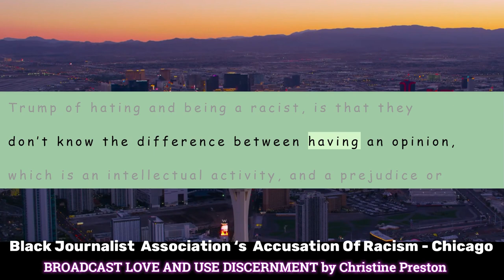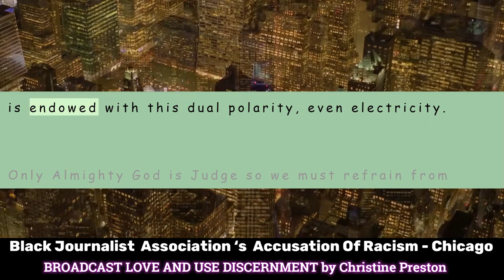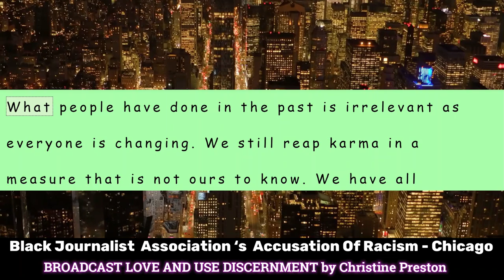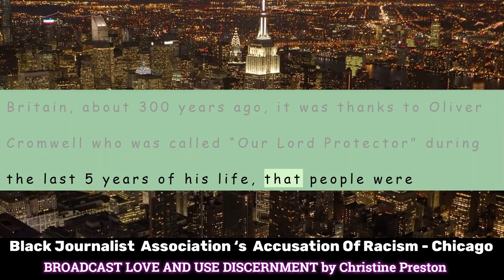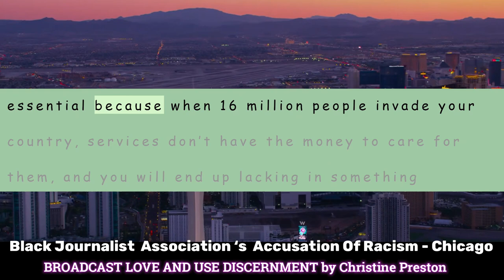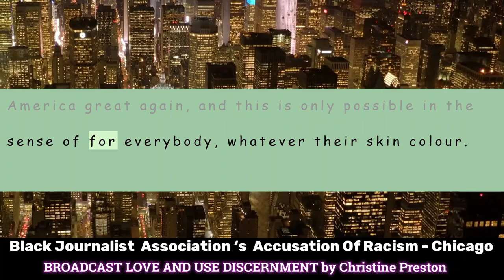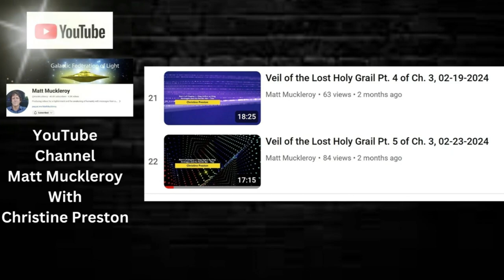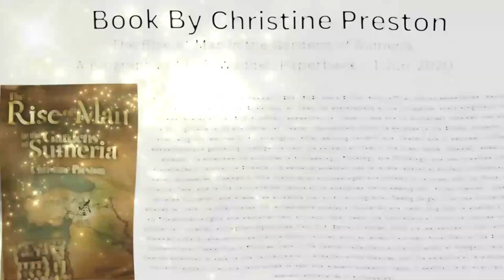Black Journalist Association's Accusation Of Racism Chicago - USE DISCERNMENT - by Christine Preston